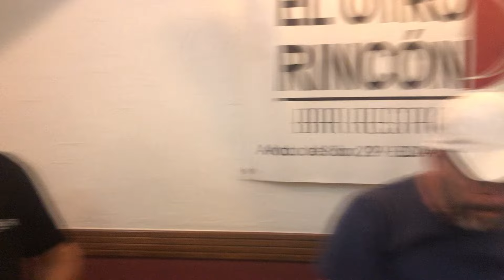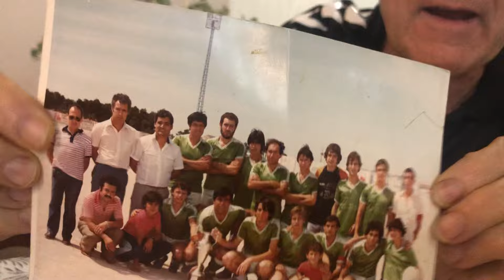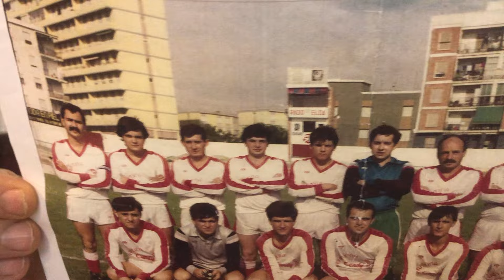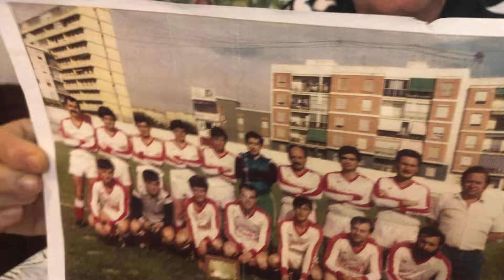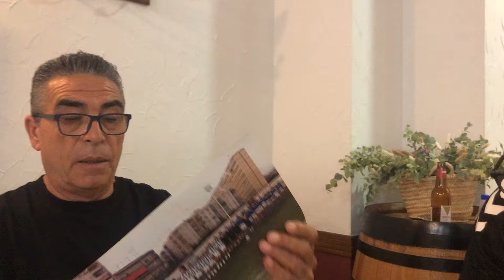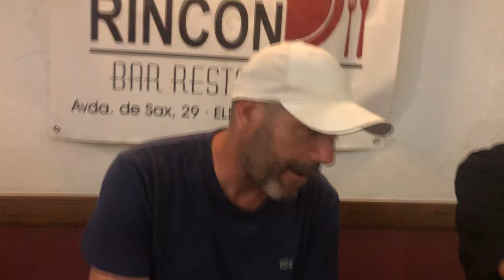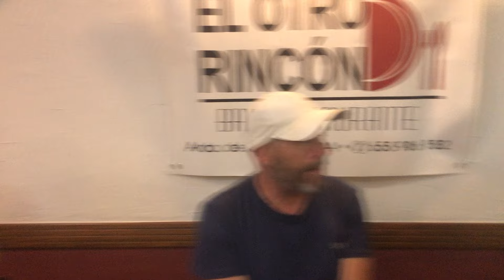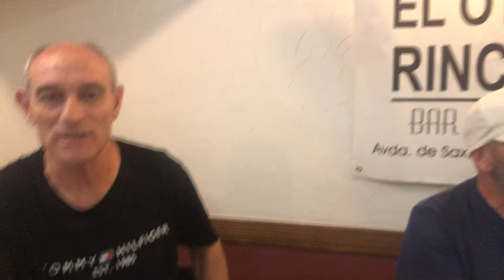FUTBOL: LA OTRA TERTULIA EN EL OTRO RINCÓN (21-06-24).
FUTBOL: LA OTRA TERTULIA EN EL OTRO RINCÓN.
Hoy con: Paquito Jaén, Javi Murciano y Pepito Rico, además del gran José García Cuadrado.
Apasionante diálogo con los campeonatos locales de fútbol como enfoque principal, sin olvidarnos del DEPORTIVO.